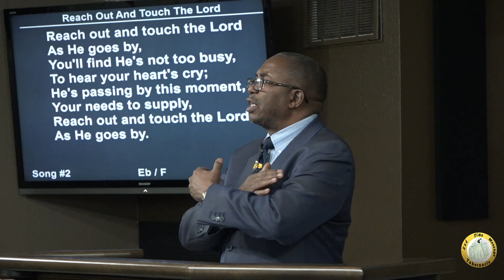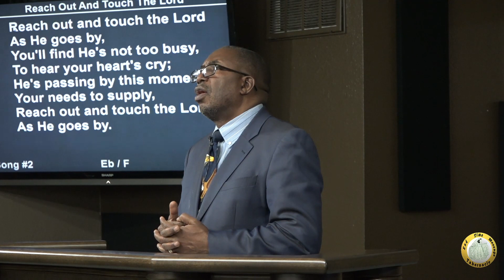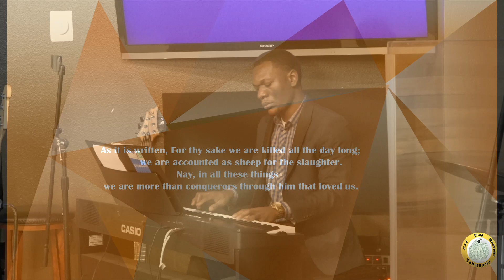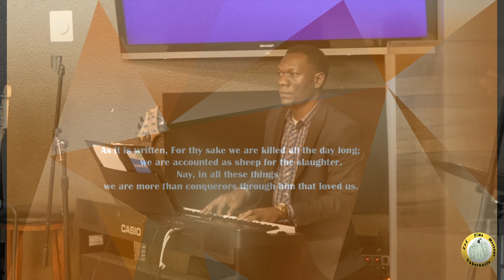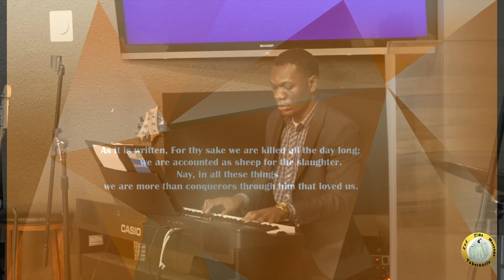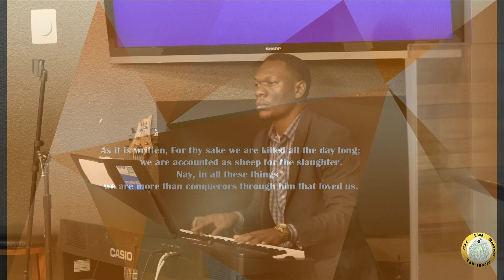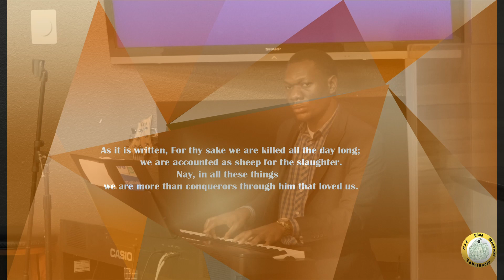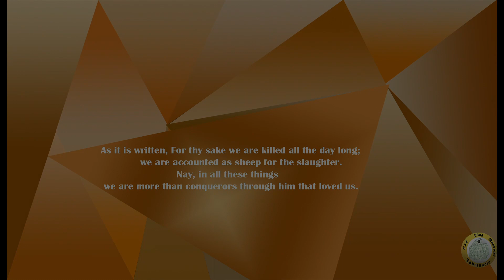Worship & Adoration. -Bro. Patrick Nkongolo.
ETM Tabernacle -2020/0212 Worship & Adoration. -Bro. Patrick Nkongolo.